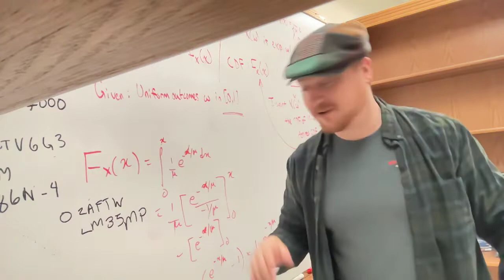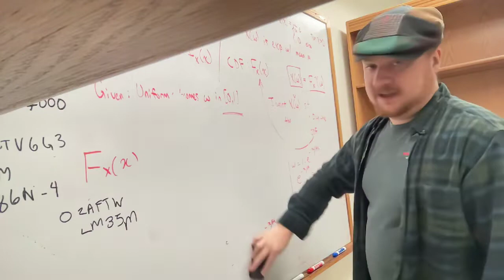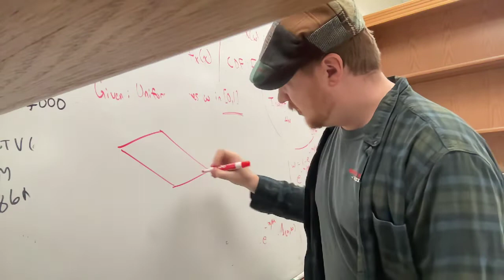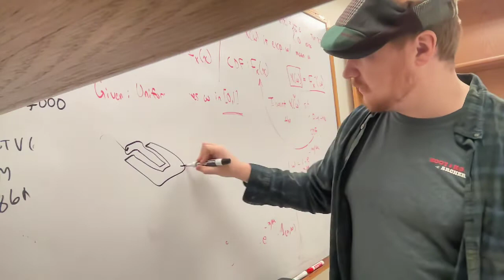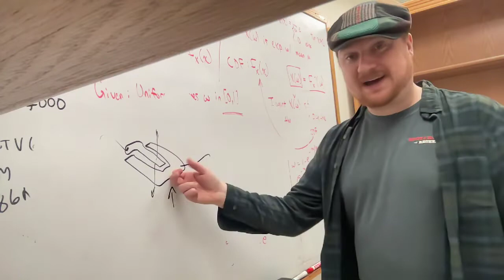Concert of the ina!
Buy me a drink and I'll play you a song.
We also talk electric accordion reeds and show off my new friends in the lab.